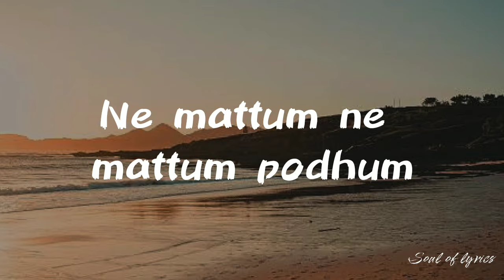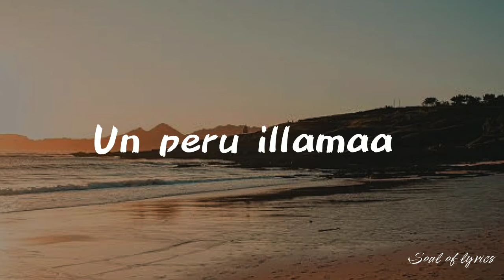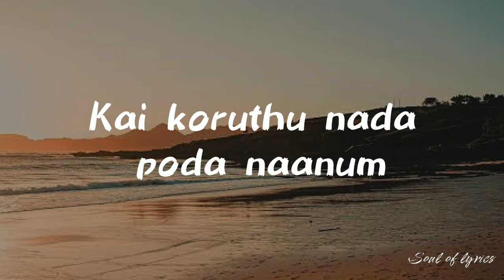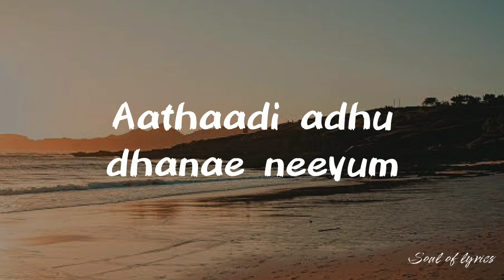Life of Pazham|lyrics| - Thiruchitrapazham |Dhanush